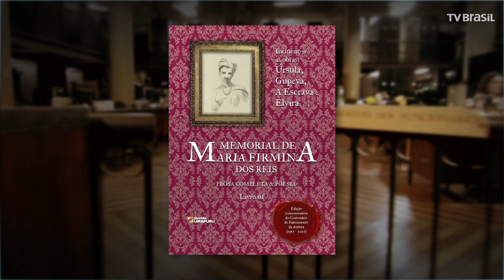Letras & Memória: Maria Firmina dos Reis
Nossa literatura do passado tem nomes tão pouco conhecidos... É o caso de Maria Firmina dos Reis, maranhense que nasceu em 1825. Aos 22 anos, passou em um concurso público e se tornou a primeira professora concursada de seu estado. Em 1859, ela publica “Úrsula”, romance abolicionista, o primeiro escrito por uma mulher negra no país e o primeiro romance da literatura afrobrasileira.

Em 1887, no auge da campanha abolicionista, a autora publica o livro “A escrava”, reforçando sua postura antiescravista. Quando se aposentou, fundou uma escola mista e gratuita. Morreu em 1917, aos 92 anos.

Letras & Memória

No mês da Flip 2018, a TV Brasil preparou uma série com treze interprogramas sobre literatura, que tratade nomes e obras de autores e autoras que caíram em domínio público.

Katy Navarro apresenta o quadro Letras & Memória, que tem um minuto de duração e mostra um nome da literatura brasileira do século XIX ou do início do século XX.

No caso das autoras, é grande a dificuldade em encontrar informações, já que as mulheres não tinham espaço para se manifestar nessa época e algumas não podiam assinar seus textos ou usavam um pseudônimo masculino. Outras, apesar de escrever em revistas e periódicos, tinham apenas um livro publicado, porque não conseguiam apoio. Há mulheres revolucionárias que criaram escolas mistas ou para meninas em um tempo onde isso não acontecia. Outras se destacaram lutando contra a escravidão e a opressão feminina. Júlia Lopes de Almeida, por exemplo, é uma escritora que lutou para a criação da Academia Brasileira de Letras, mas não conseguiu participar, simplesmente pelo fato de ser mulher. Maria Firmina dos Reis foi a primeira negra a publicar um romance.

Em relação aos autores, alguns são nomes importantíssimos da literatura brasileira, como Machado de Assis, e outros que sofreram preconceito, como Luiz Gama, Cruz e Sousa ou Lima Barreto, que terminou sua vida em um manicômio. Expressões da nossa literatura que registraram fatos, histórias e emoções. Escritores e escritoras que fazem parte das letras e memória do Brasil.

Ficha Técnica

Equipe Rio de Janeiro: Katy Navarro (apresentação), Maíra de Assis (produção), Ricardo Alexandria (iluminação), Marcelo Curvello (cinegrafista), Elias Olliver (auxiliar), André Luna (operador de áudio), Carlos Junior (auxiliar), Emília Ferraz (coordenação de produção), João Borsani, Arthur William, José Ricardo Marinho (gerência executiva de arte), Rodrigo Ribeiro (gerência de produção de arte), Gabriel Catta-Preta (coordenação de arte), Paula Izzo (direção de arte), Marcio Costa Andrade Junior (cinegrafista), Marília Almeida (design e produção de arte), Sergio Pranzl (videografismo), Adriano Chagas (coordenação de trilha musical), Tereza Eustáquio (produção de trilha) e Nilton Cardoso (compositor).

Equipe São Paulo: Aline Penna (coordenação de edição), Vanessa Nascimento (editora) e Vitor Chambon (substituto coordenação de edição).

Locais de gravação: Academia Brasileira de Letras, Arquivo Nacional e Biblioteca Nacional